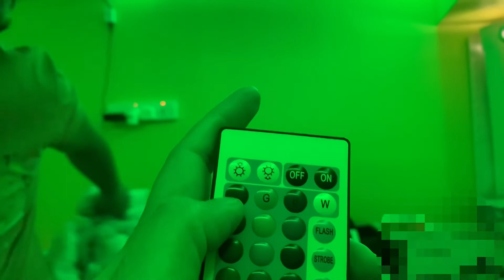GRABE DEDMA NYA AKO | Batangueña🤔comedy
Ang ganda pala ng led strip light sa kisame,, ngayon lang namin naisip maglagay nito.😅

-Liza & Mike (Za Mich)